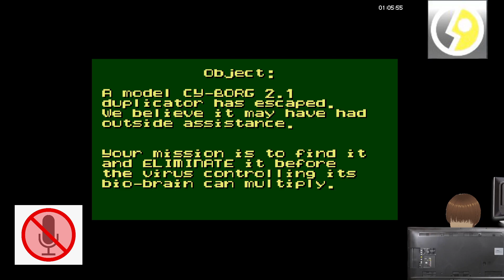Flash Back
Playing flashback, rest to follow.